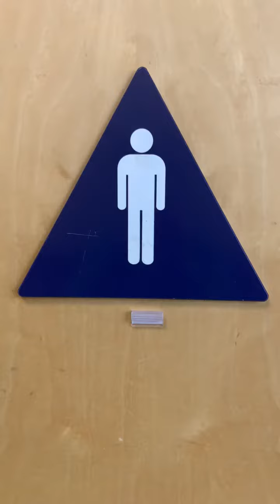Safeway Men's Restroom Reshoot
Safeway in Milbrae CA off of HWY 101. The urinal is crap and the toilet is amazing for replacing a sloan.

Moan N Groan Urinal: E+
Wellworth: A+

Rating Scale

A+ EPIC
A Amazing
A- Nice
B+ Great
B Good
B- Okay
C+ Boring
C Not Good
C- Bad
D+ Junk
D Garbage
D- Trash
E+ Terrible
E Horrible
E- Awful